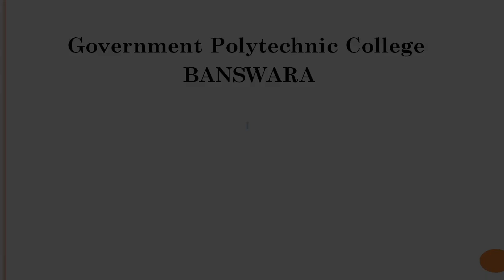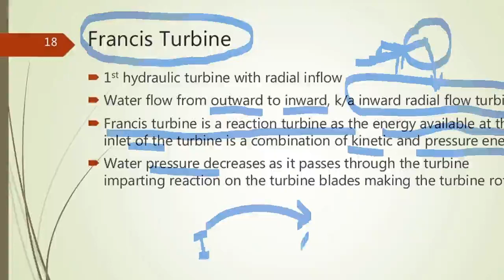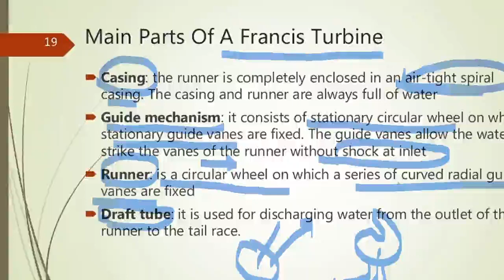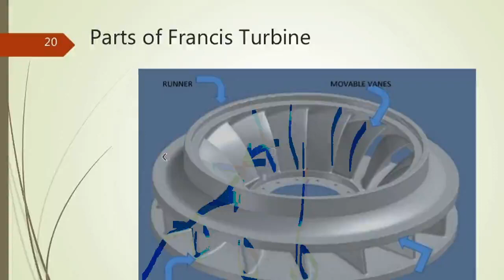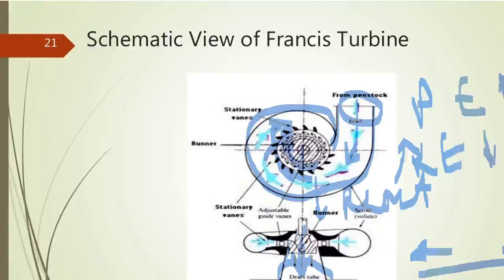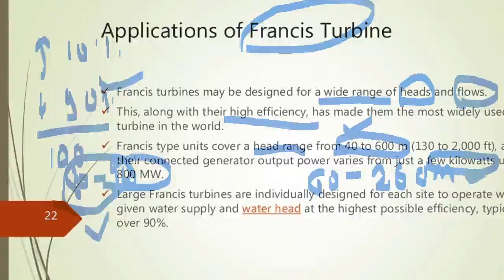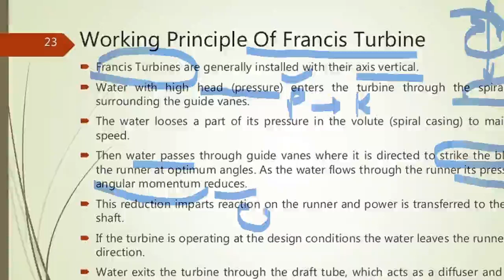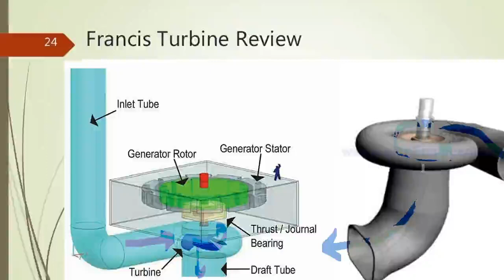FM L-7 Parts and Working of Francis Turbine by Avadhesh Sir